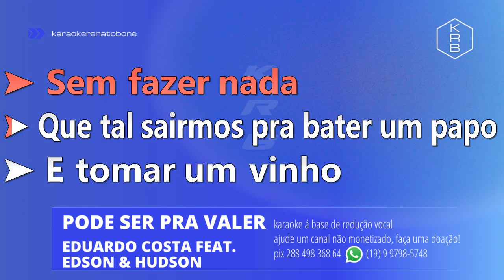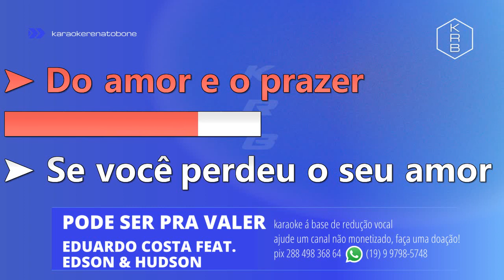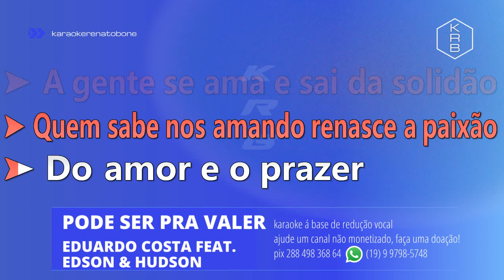PODE SER PRA VALER - Eduardo Costa feat. Edson & Hudson - PLAYBACK KARAOKE INSTRUMENTAL